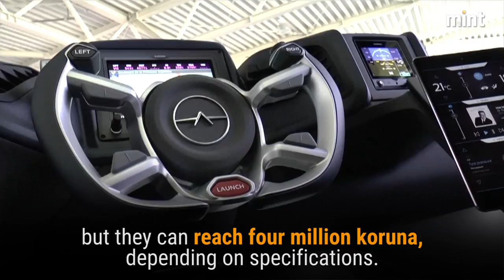Czech 'GyroDrive' beats flying cars to hybrid licence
As global automakers vie to bring the first flying car to market, Czech pilot Pavel Brezina is trying a different tack: instead of creating a car that flies, he has made a "GyroDrive" -- a mini helicopter you can drive.